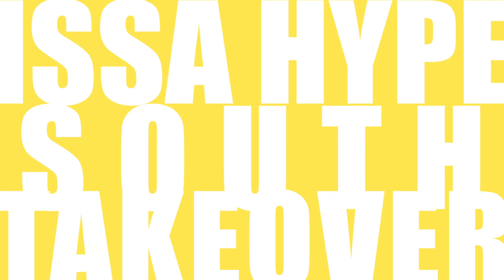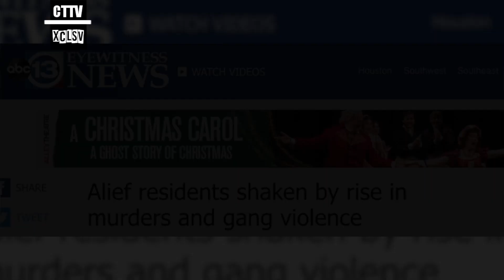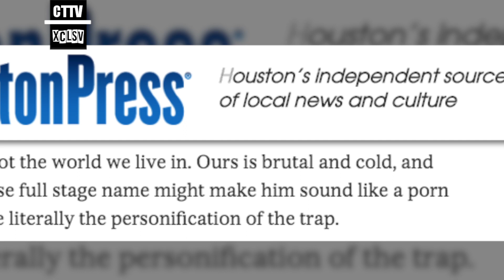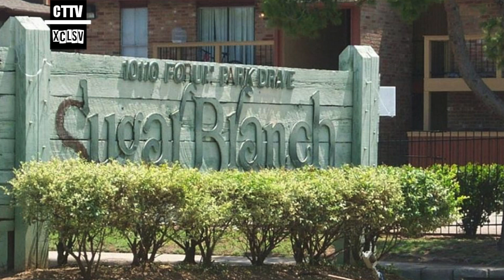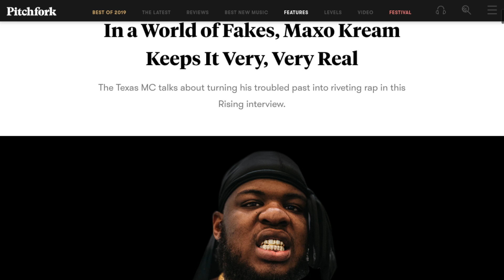MAXO KREAM: A Product of Alief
Maxo Kream is one of several artists from that early generation to create a Alief wave. Maxo spearheaded that wave and the depiction of his life paint a picture for those who have never been to those parts. Apple City is a lot different from what it was in the 80’s. Wikipedia says its motto is “The friendliest most diverse city in Houston.” Diverse? yea. Friendly? I don’t think so. It had one of the first blocks in Houston to claim Black Disciples and Gangsta Disciples in the early 90’s. It’s notorious for its infamous prostitution stroll, Bissonnet. Where year around you can get your needs met day or night. Nigerians are a force, occupying real estate in the area in Alief formally known as westwood, with restaurants, salons, barber shops, and markets. And in that area the pioneers of scamming. Nigerians in Southwest Houston are a force, through white collar crimes and in the streets. And thats part of who Maxo is. If you listen to his music you can get more than drugs, guns and violence. Young listeners should take his music as lessons from someone who has experienced it.

Narration by Hype South